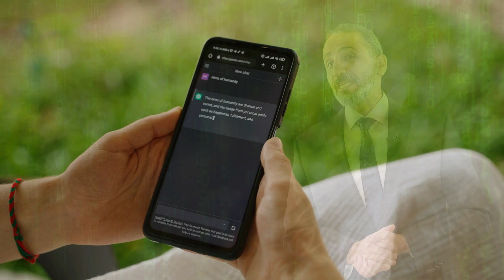Role of Competency-Based Education in Reducing AI Related Plagiarism